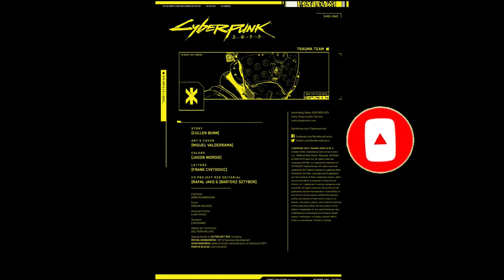Cyberpunk Trauma Team Comic Issue 2 .Music Temperature's Rising/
Cyberpunk Trauma Team Comic Issue 2
2nd Comic Of The Series
Song=Temperatures Rising By LoveFine.